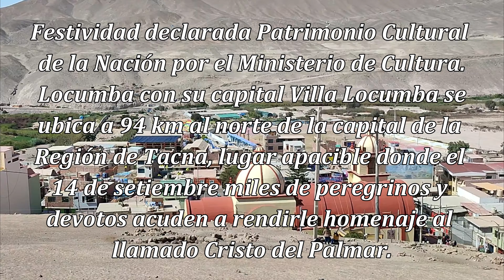SANTUARIO DEL SEÑOR DE LOCUMBA 2022 😇⛪🇵🇪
UN ABRAZO LLENO DE BENDICIONES